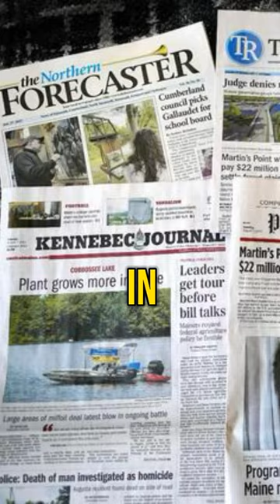How Con Man Stole Millions From Bank